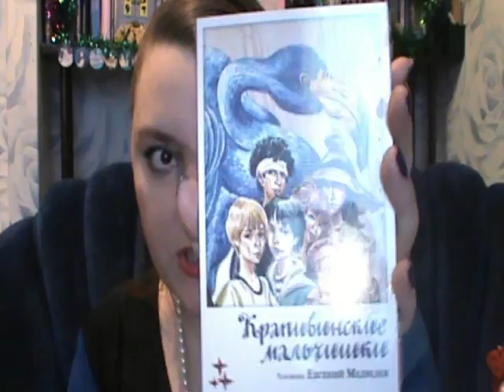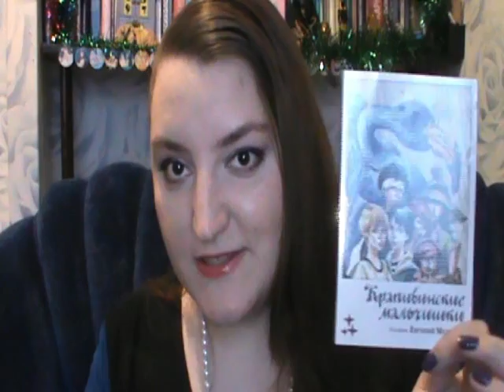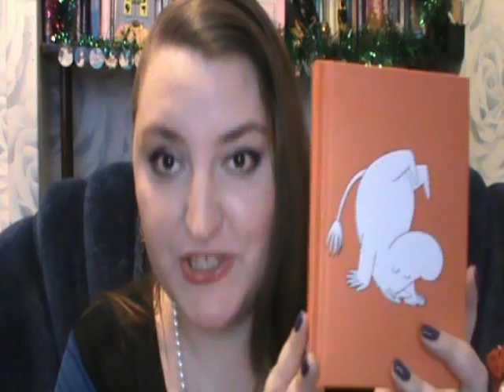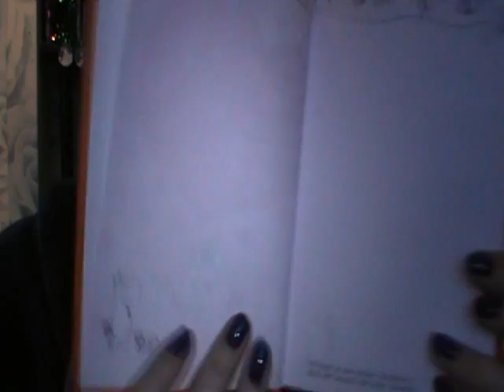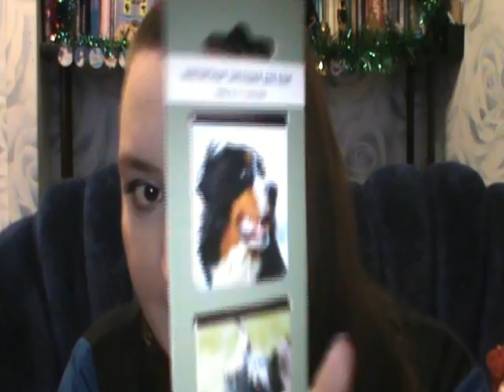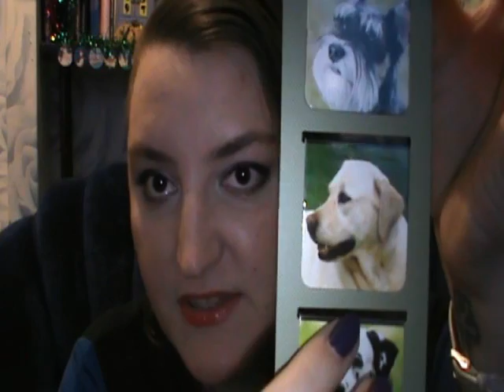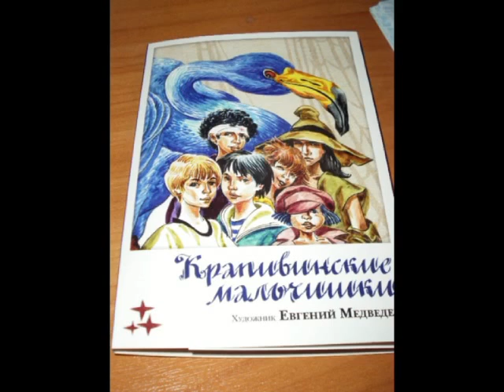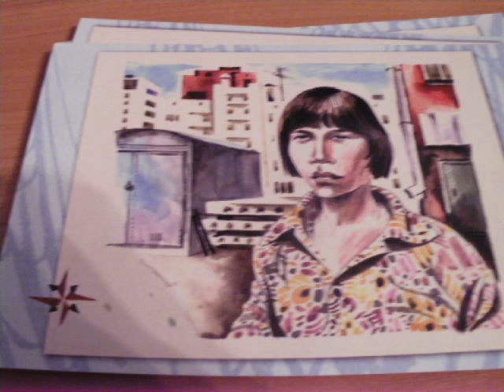Книжная посылочка от read.ru #4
Адрес интернет-магазина: read.ru

0:16 книги Крапивина
0:40 открытки художника Е.Медведева "Крапивинские мальчики"
1:15 книга для записей Фамильных рецептов
3:30 блокнот
6:03 закладки